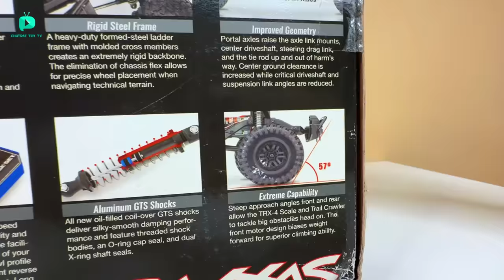RC Traxxas OffRoad Monster Land Rover Defender Car Unboxing & Testing - Chatpat toy tv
Dosto aaj ki video mai maine unbox aur test kiya hai traxxas trx4 defender car iske andar maine bohat modifications bhi kiye hai
- iske maine features hai Ultimate Ground Clearance,
- Torque Twist Eliminated Portal Axle,
- Rigid Steel Frame,550 21T Titan motor,
- Remote Locking Differentials,45° Steering Angle,
- Hi/Low Range Transmission,Metal Gear Digital Servo,
- waterproof electronics,Cruise Control,Canyon Trail 1.9 Tires,
- Aluminum GTS Shocks jaisi modification kiya hai